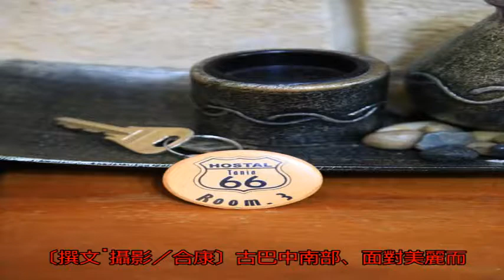遊玩古巴南方明珠 住專業級民宿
〔撰文˙攝影／合康〕古巴中南部、面對美麗而溫暖的加勒比海，有個天然深水港灣城市──西恩富戈斯（Cienfuegos），離古巴首都哈瓦那約4小時車程。西恩富戈斯是古巴主要港口之一，曾是糖、咖啡以及菸草的貿易中心，在2005年被聯合國教科文組織列為世界文化遺產歷史城區，目前仍保留著歐洲殖民時期的氛圍，不但被稱為「古巴南方明珠」，還有「古巴巴黎」的美麗稱號。

來到這裡選擇住宿，推薦毗鄰主幹道普拉多大道的Hostal Tania 66，它位在安靜的巷口內，雖說是民宿，但更像是有管理制度的迷你型飯店，民宿主人一家子就住在隔壁棟，將此棟民宿交給專業人員打理。Hostal

Tania 66 提供7間寬敞乾淨且通風的客房，穿著制服的櫃台人員自信滿面，平時是禮賓人員，用餐時後又化身為侍者服務旅客，似乎任何問題都難不倒他。其中，屋頂的露台是一大特色，無論是在屋頂上吃早餐欣賞美麗城市景觀，或是傍晚喝杯冰涼啤酒看著日落，選哪一項都是一大享受。

地址： Avenida 66, Cienfuegos, 古巴

電話： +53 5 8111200由於民宿地址是66號，logo設計上則仿美國著名的國道66。（合康攝）一人大約新台幣150元，就可享用古巴式豐盛早餐。（合康攝）Hostal Tania 66提供住宿客乾淨舒適的房間。（合康攝）位於古巴的專業級民宿Hostal Tania 66。（合康攝）